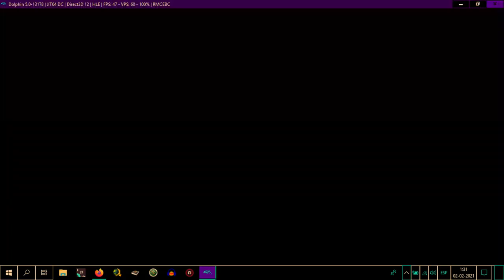Neptune777 Forza MAX Broad Challenge Online Races 02 02 2021 011